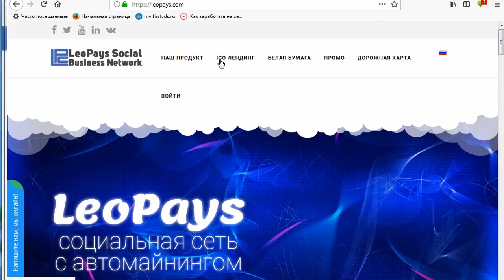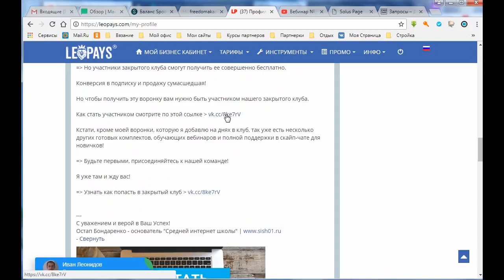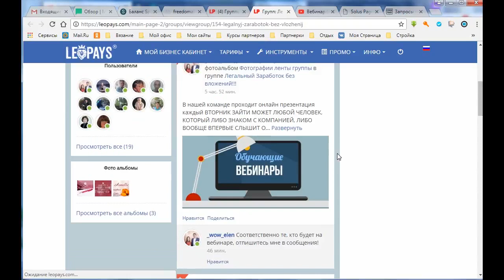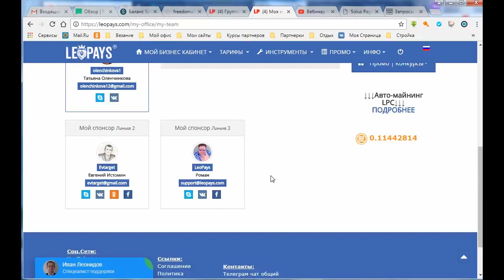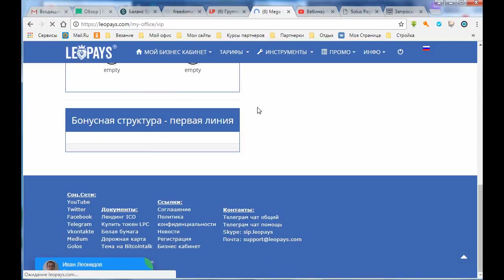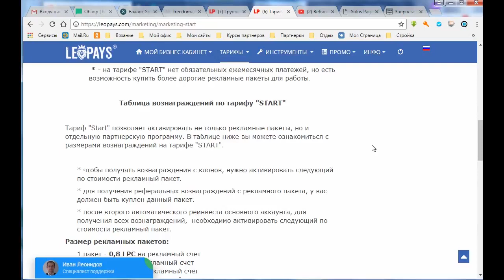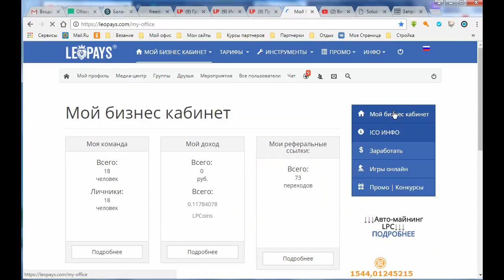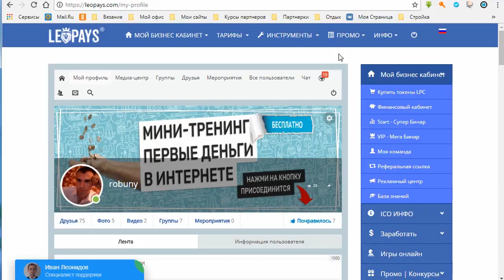Урок 6 - Заработок и партнеры в соц сети LeoPays